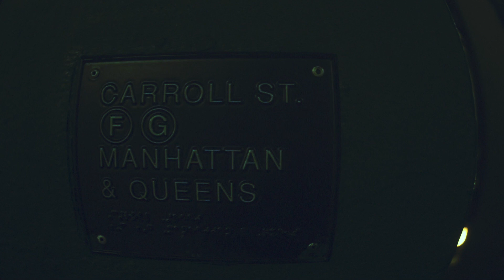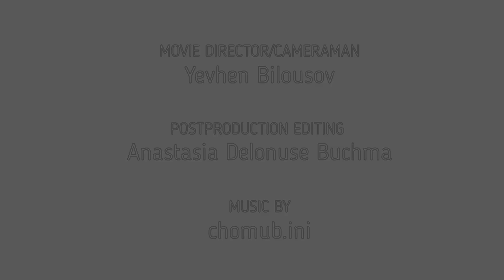Chomub.ini: "Havanskiy Bridge" (official video 2019)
Victor Pushkar: synthesizers, samplers, noises
Sergey Popovich: electric guitar, effects

Yevhen Bilousov: movie director/camerman
Post production editing: Anastasia Delonuse Buchma

Kyiv–New York
Chomub.ini 2019 ©